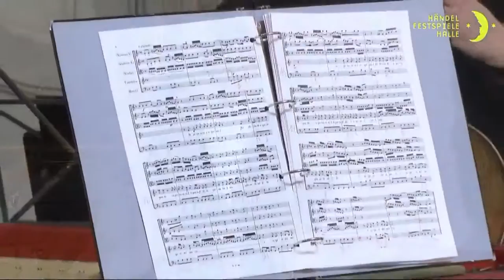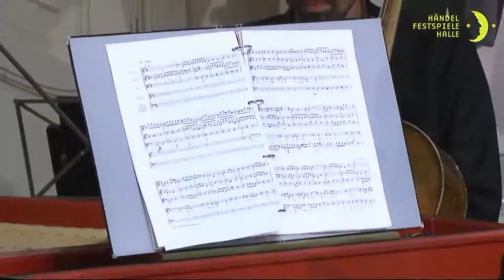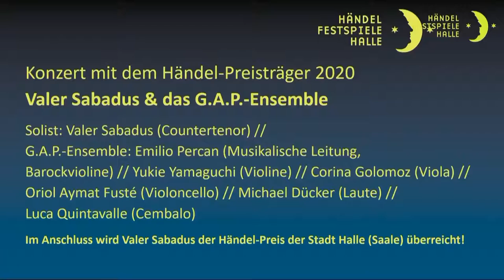Valer sabadus - G.A.P ensemble : Handel Concert 2020 - (The best of HANDEL)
Countertenor and Handel Prize winner 2020 Valer Sabadus and G.A.P. Ensemble
On Saturday, 6 June 2020, the Handel House Foundation celebrated a major Handel Festival in the birthplace of the famous baroque composer.